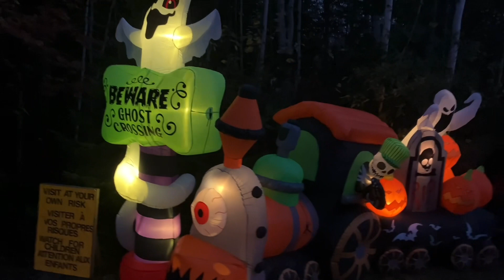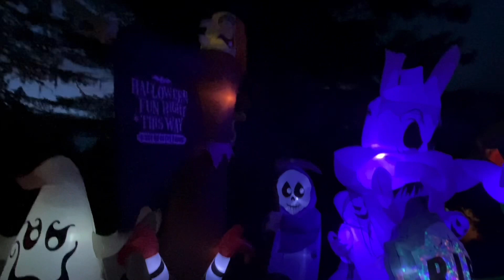🇨🇦 Full Halloween Decorations